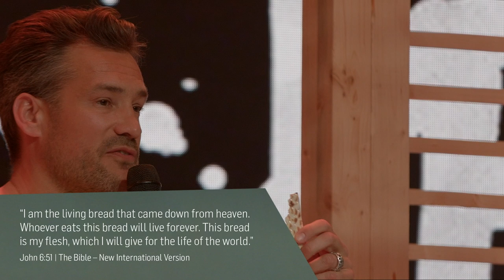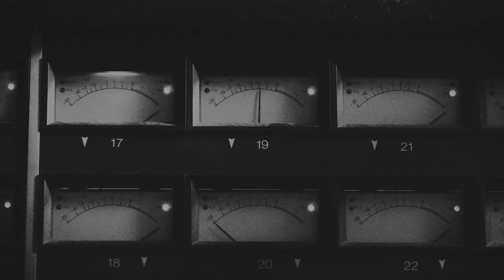God gives you hope | with Michael Sieber | ICF Church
To support ICF continue to build locally and globally relevant churches

As a church, it is our passion for people to become more like Jesus Christ,
live fearlessly and have a positive influence on their world.

Michi Sieber illuminated the Passover of the Jews from the Exodus from Egypt. The Jews girded their loins, so they were ready for the meal to go. Just as we can gird, i Align to Jesus and make us ready for miracles in our lives doing God. Read the Bible, listen to God, his promises and make you so ready.